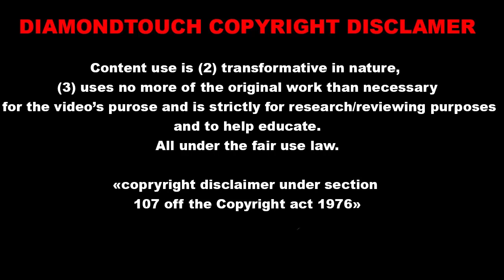Aaron Leya Iseka / Skills & Goals (Brother of Batshuayi) (Belgium & Congo RD)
Aaron Leya Iseka (born 15 November 1997) is a Belgian footballer who plays as a striker for Anderlecht in the Belgian Pro League.

eya Iseka is the younger brother of Michy Batshuayi who plays for Ligue 1 side Olympique Marseille